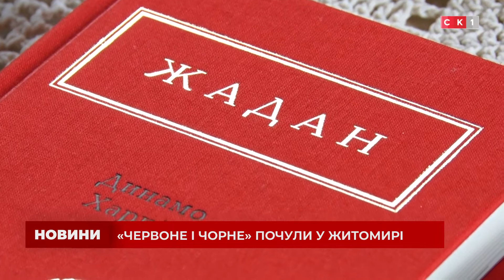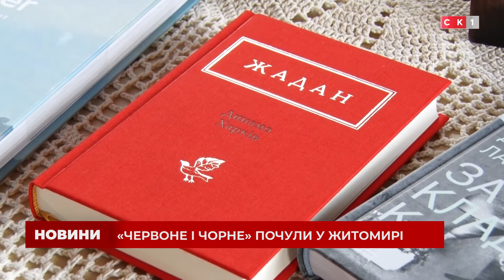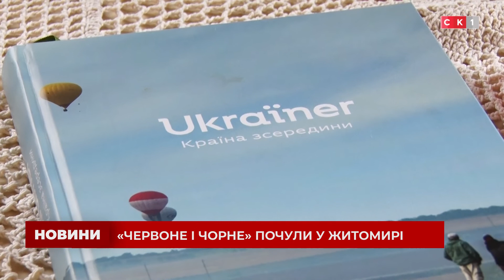У Житомирі відбувся творчий вечір поетичного дуету Сергія Жадана та Мар’яни Савки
В рамках творчого турне у Житомир приїхав Сергій Жадан та Мар’яна Савка, до нашого міста їх запросила громадська організація «Житомир, зроби голосніше». Поетичний дует не просто допомагає людям порелаксувати й відволіктися, а й збирає кошти для військових. Що презентували житомирянам та чому поетичні читання отримали назву «Червоне і чорне» — дивіться у сюжеті